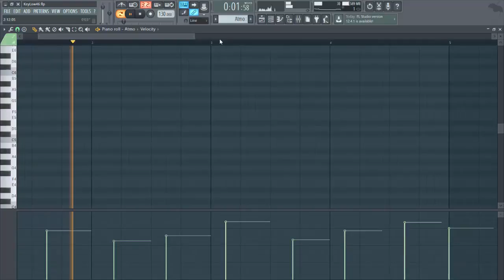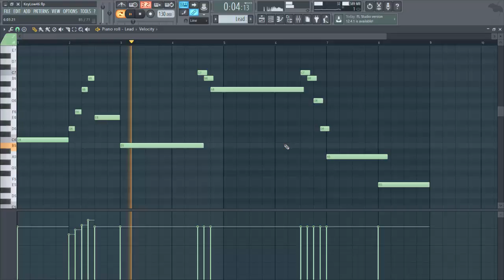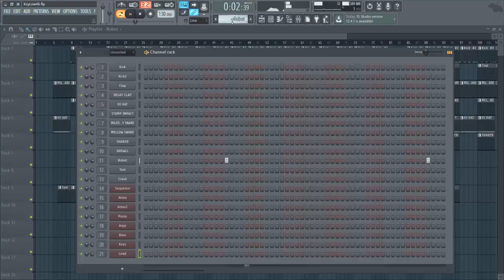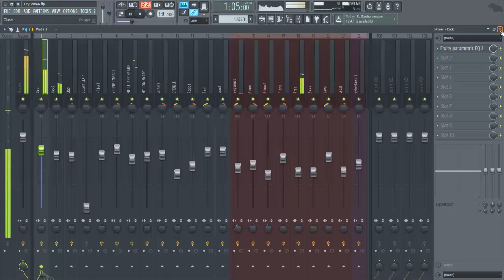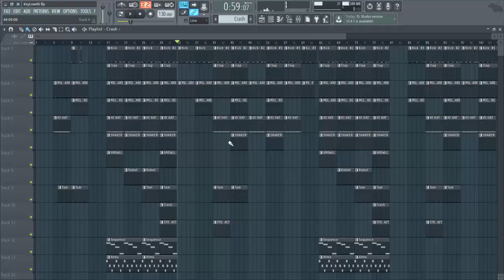Fl Studio 12 How To Make A Techno Electrified Beat! (Prod By. DoubleKBeats)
Braking Down A Techno Electrified Beat In FL Studio 12. I'm Really Showing How Simple It Is To Create A Techno Beat In FL Studio 12 If You Want To Learn More!  Have Any Questions?

I Just love making beats getting creative, I mean who don't!
I love to know how my work is turning out all opinions matters!